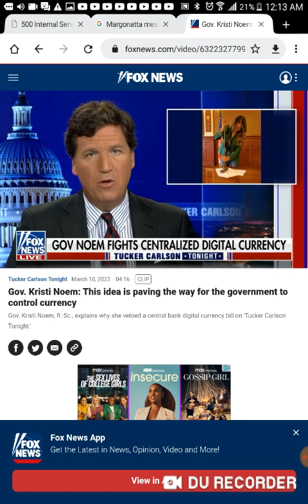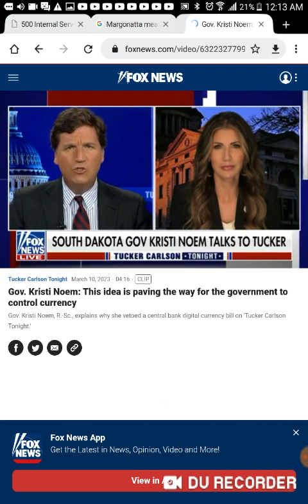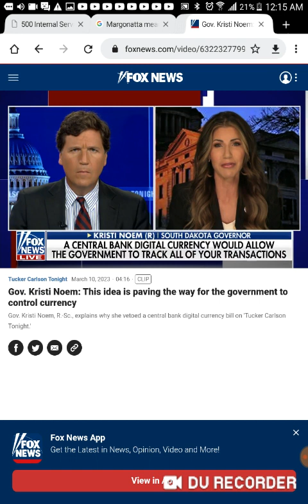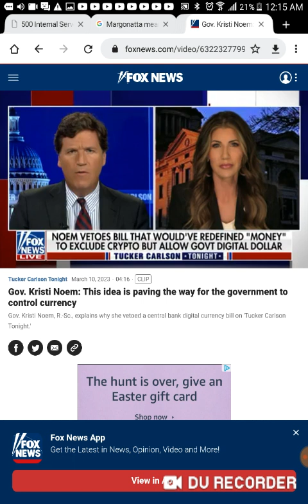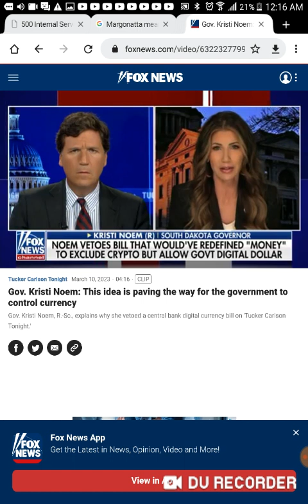Amanda's Dream, The (MEXICAN) woman pulled over and asked her if she had her ID, MANDY SAID NO! WFS!